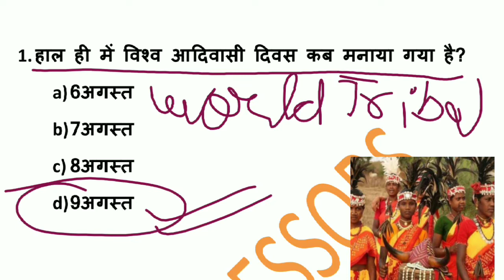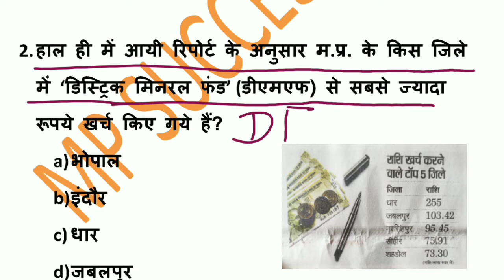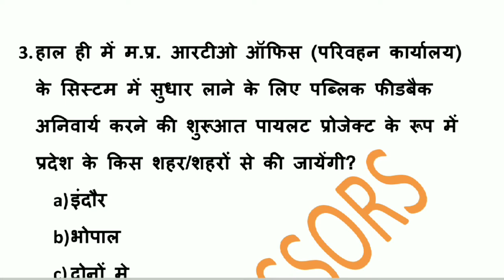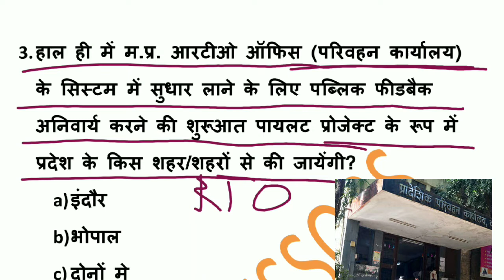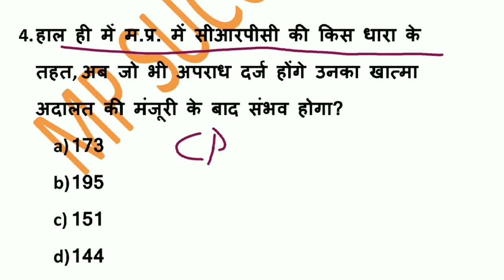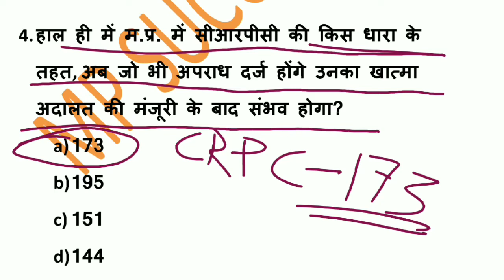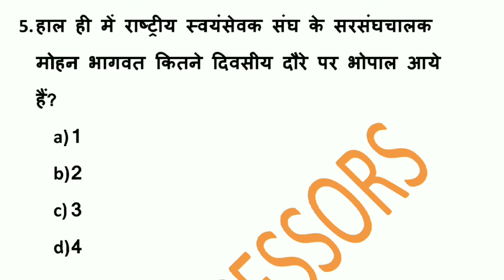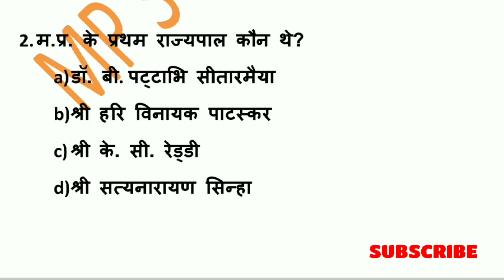10 AUGUST 2020 MP CURRENT AFFAIRS || MP DAILY CURRENT AFFAIRS || series#36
10 AUGUST  2020 MP CURRENT AFFAIRS

10 AUGUST  2020  CURRENT AFFAIRS MADHYA PRADESH

09 AUGUST  2020 MP CURRENT AFFAIRS || MP DAILY CURRENT AFFAIRS || series#36

MP  CURRENT AFFAIRS (10  AUGUST 2020)

2020 MADHYA PRADESH CURRENT AFFAIRS

Download pdf of 10  AUGUST  2020 MP DAILY CURRENT AFFAIRS-

MP GK -

GENERAL SCIENCE-

GENERAL COMPUTER -

GENERAL MATH-

GENERAL HINDI -

GENERAL ENGLISH-

GENERAL REASONING

Download pdf of mp current Affairs 29 June-5 July 2020-

Download pdf of mp current affairs 8-14 june 2020-